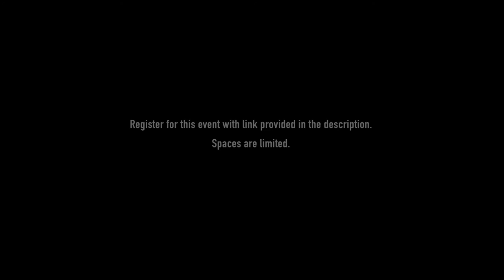S &M by Sarah L. Wilson Book Trailer